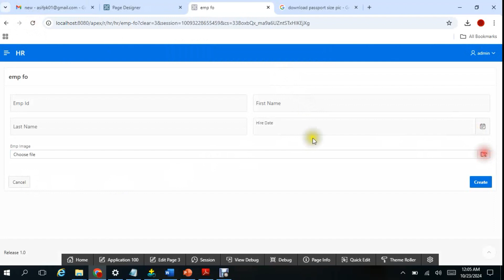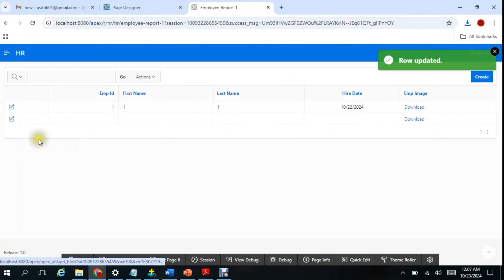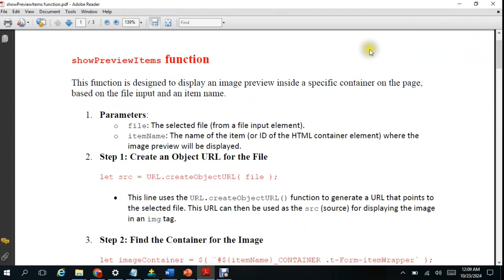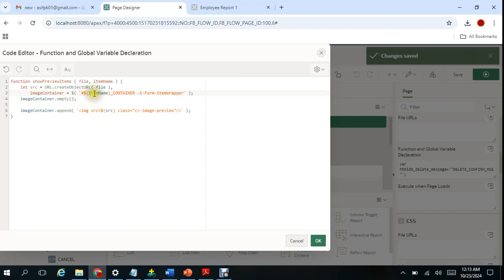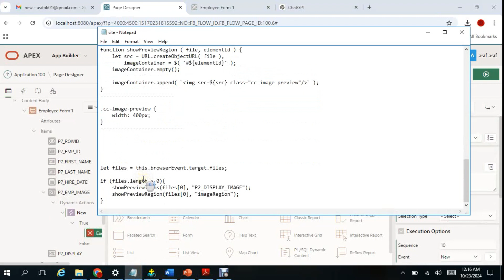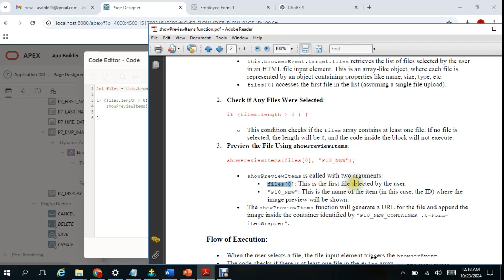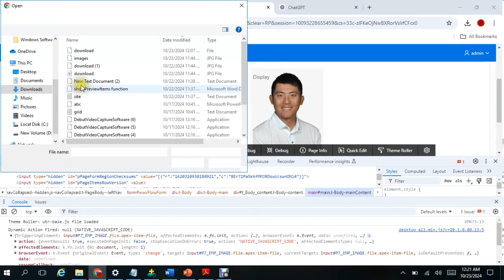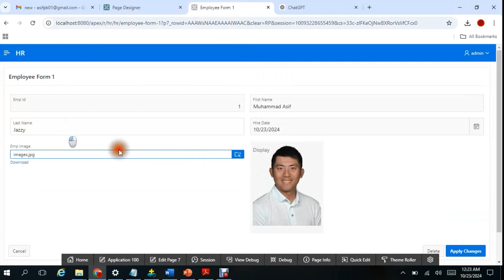4 - Image Preview Before Saving Into Table.